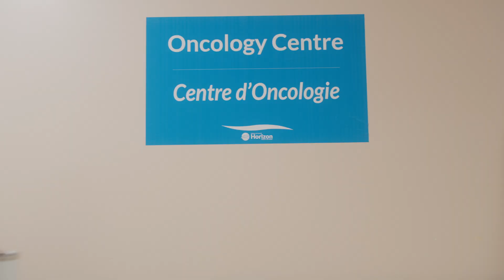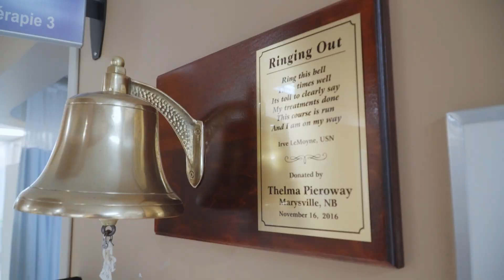Healing with Precision: A Radiation Therapist’s Typical Day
Join Lindsey at Horizon’s Saint John Regional Hospital as she takes you through a day in the life of a Radiation Therapist, playing a crucial role in cancer care.

Radiation Therapy is a profession that requires a perfect blend of technical expertise and compassion to ensure patients receive the best care in a safe and comforting environment.

Are you a Radiation Therapist looking to make a real impact in New Brunswick? Apply now to join our dedicated team or reach out to —our Talent Acquisition team is ready to connect with you!